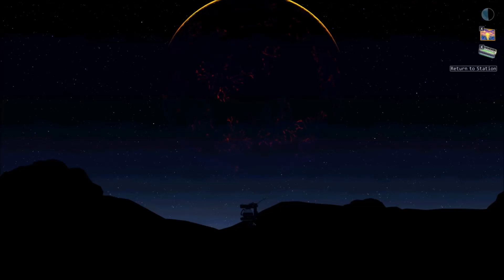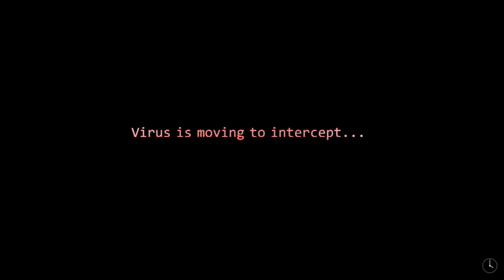The Desolate Hope Part 3